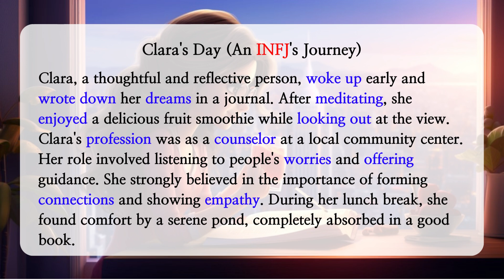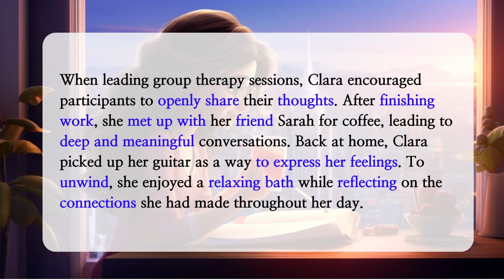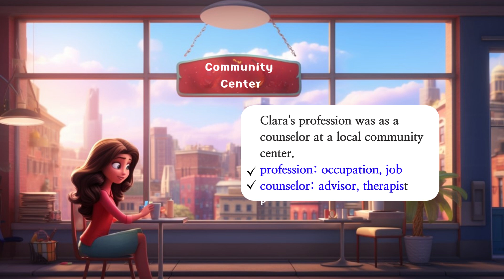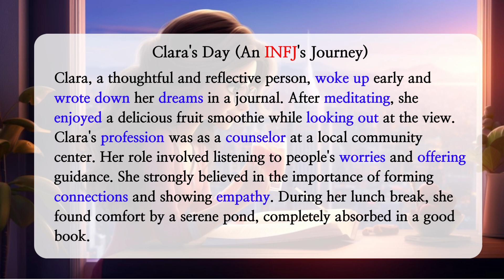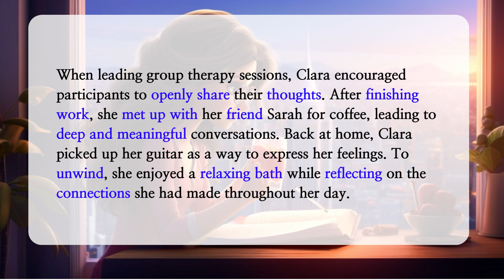The INFJ's DayㅣListen and PracticeㅣImprove your Englishㅣstory studying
Clara's Day (INFJ's Day)  Listen and Practice to Improve your English
Sentence + Vocabulary  Synonym Repetition
MBTI Life style - INFJ Type

문장+어휘(동의어) 반복